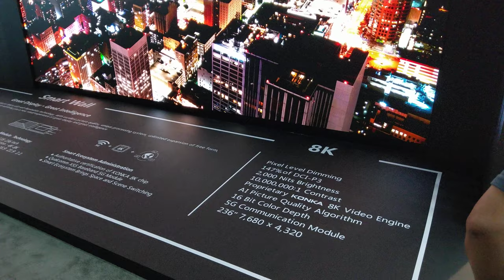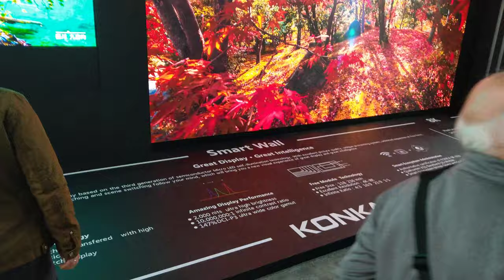8K Micro LED Smart Wall, CES 2020 [4K]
Konka - Aphaea 8K Smart Wall

Video taken at CES 2020 from Konka booth.

All content in this video is owned by Konka Group.